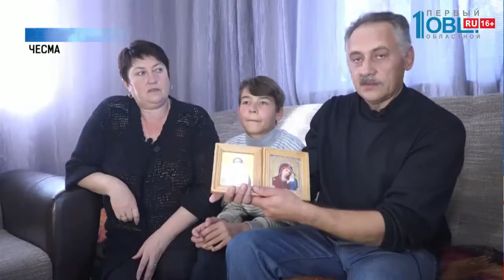Жители Чесмы венчались на Покров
В воскресенье православные отметят Покров. В этот день верующие обращаются к Богородице в надежде на ее заступничество и благодать. Супруги Прохоровы из Чесмы уверены: их семья находится под защитой. Венчались они именно на Покров.